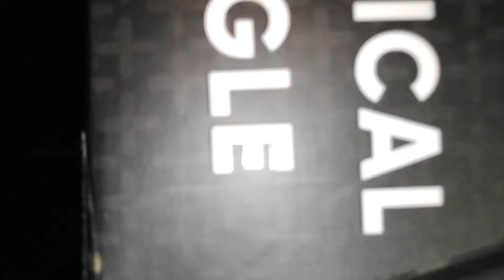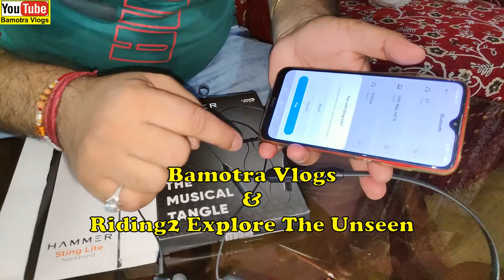UNBOXING OF VERY USEFUL HAMMER NECKBAND | BUDGET HEADPHONE | WIRELESS HEAD PHONE STRING LITE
UNBOXING OF VERY USEFUL HAMMER NECKBAND | BUDGET HEADPHONE | WIRELESS HEAD PHONE